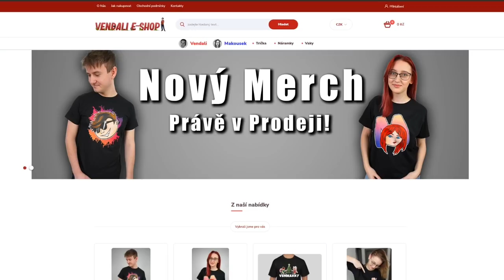VENMAKKY TEAM VYKRÁDÁ ZLATNICTVÍ!😎 Roblox Jewelry Heist Story w/@VendaliRoblox